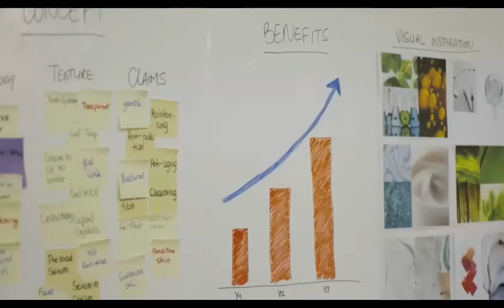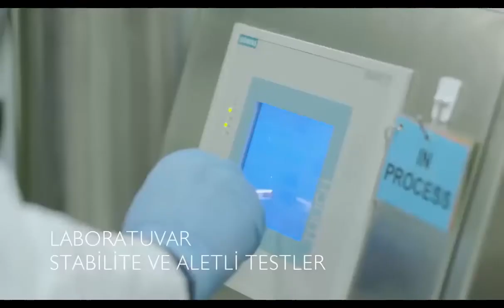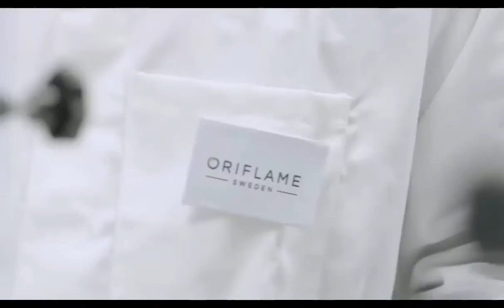AHMET SOYEL DEĞİRMENÖNÜSPOR KULÜP BAŞKANI 22 TEMMUZ 2019